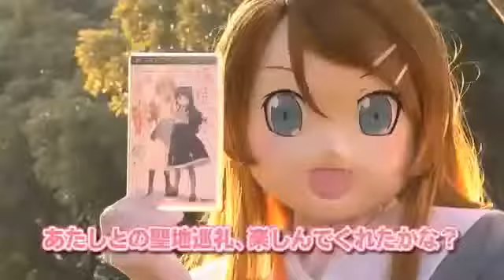Ore no Imōto ga Konnani Kawaii Wake ga Nai Promo 5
Piąta część promocyjnego filmu do gry "Ore no Imōto ga Konnani Kawaii Wake ga Nai"